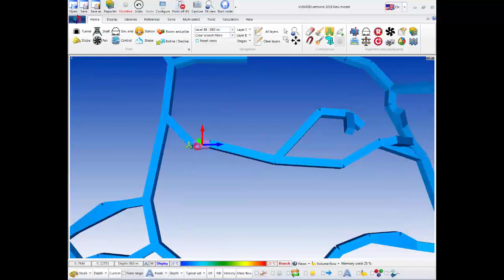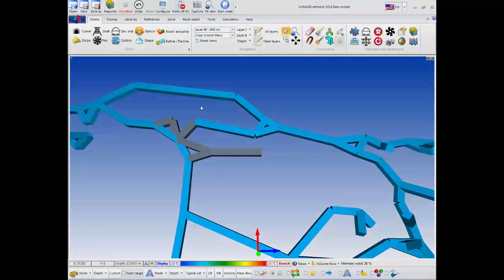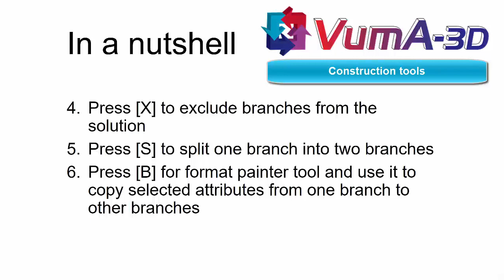VUMA3D-network 2018 - Construction tools - 3D mine ventilation simulation software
This video will take you through the various construction tools available in VUMA3D-network 2018.

VUMA Software has developed a ground-breaking suite of products that is used for the interactive simulation of environmental conditions encountered in underground mines. VUMA3D has been in development for over 25 years and is designed to accurately simulate airflow, heat loads, gases (including radon), dust, blast clearance and fires.

3D mine ventilation simulation software